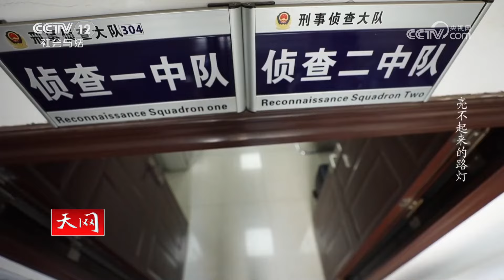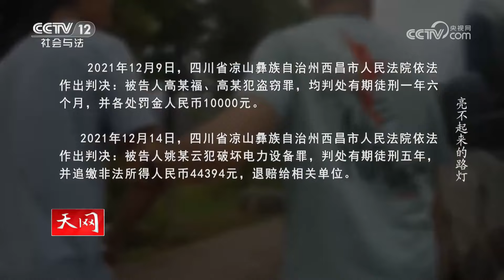《天网》27岁电工买彩票成瘾 幻想一夜暴富 14次盗窃邛海湿地公园电缆 20230725 | CCTV社会与法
本期看点：景区电缆线屡次被盗，严重损害了西昌旅游城市的形象，影响了邛海湿地工程项目建设进度。案件发生后，西昌市公安局高度重视，组成专案组全力开展侦破工作。由于湿地公园范围较广、人员流动较大，侦破工作存在很大难度。最终，专案组侦查人员在多部门通力协助下将犯罪嫌疑人锁定。